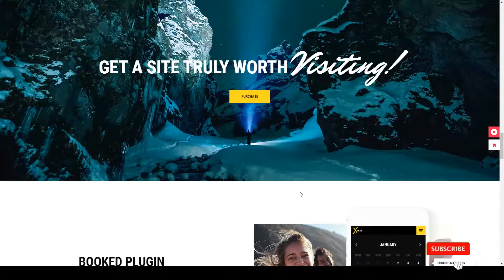Xtrail - Extreme Sports and Outdoors Theme camping 15 Build Website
Columns 4+

 Layout Responsive

 Tags adventure, adventure sports, adventure tours, adventure travel, biking, camping, climbing, extreme, extreme sports, hiking, outdoor sports, outdoors, sport, sports theme, surfing